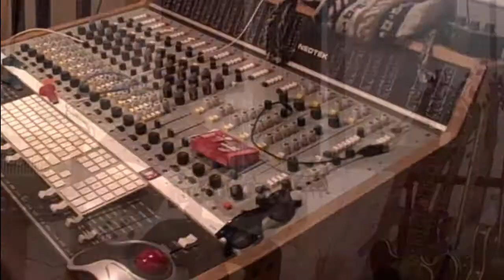THIS FALL // Recording "Mechanical Hearts"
We headed to The Ranch Production House in Southampton for 3 days back in November '11 to record our new EP "Mechanical Hearts". Here's what we got up to! You can download the EP for FREE from 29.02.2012 onwards over